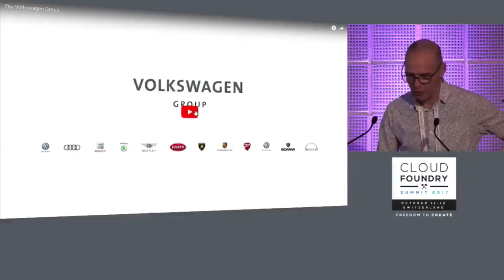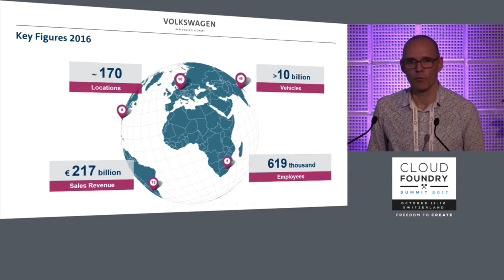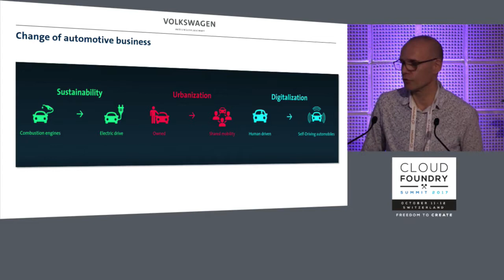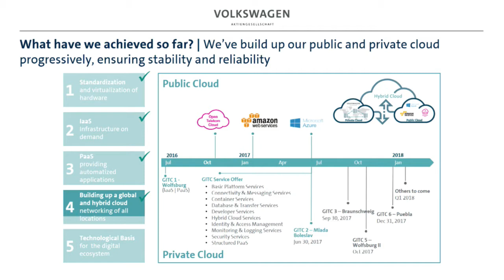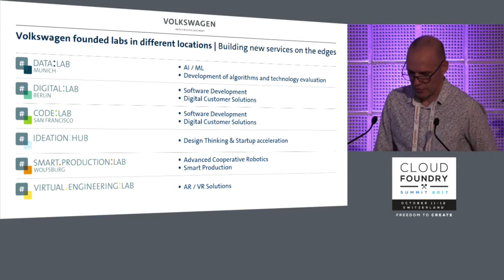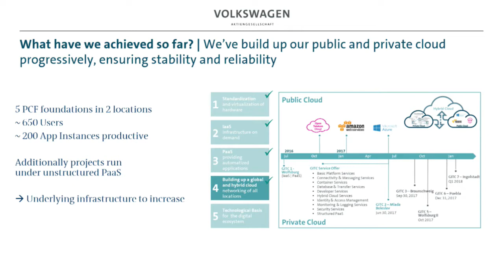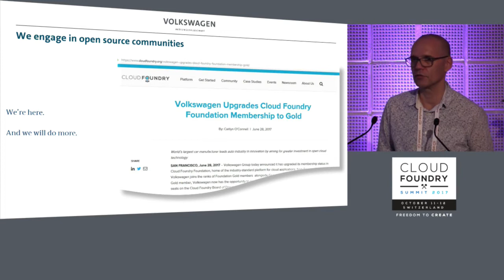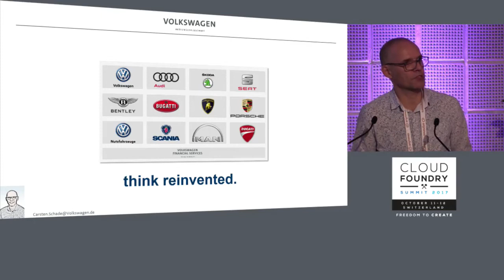One Year Later: Update on Volkswagens Cloud Program - Carsten Schade, Volkswagen AG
In 2015 the Volkswagen Group started with a small team to built an on-premises private Cloud. Today the Group IT Cloud is the base layer of Volkswagens digitalisation strategy. Last year at the european summit Roy and Carsten gave an overview of Volkswagens way to change the companies way to create software. In this talk they will give an overview of the different project phases, what happened meanwhile and how Cloud Foundry helps Volkswagen to become a leading mobility provider.

About Carsten Schade
Carsten Schade studied maths before he started at Volkswagen. Since then he had different roles in IT and business departments of Volkswagen before he became Head of Group IT Integration Technologies in 2015. As member of the Group IT Cloud program management team his main topic is PaaS with CloudFoundry.